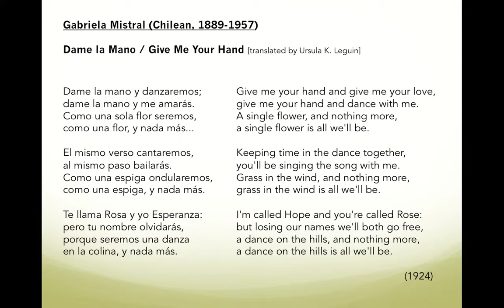Gabriela Mistral Give Me Your Hand